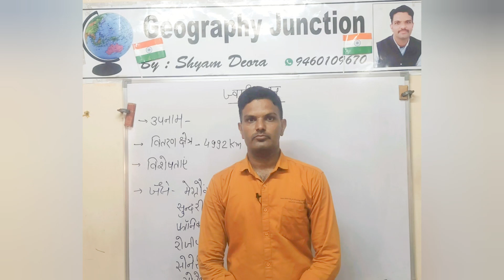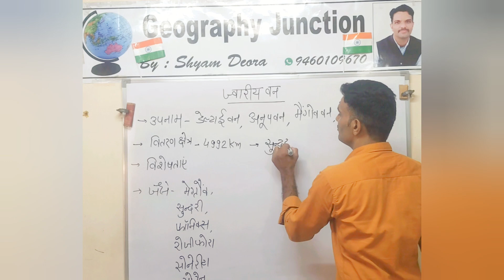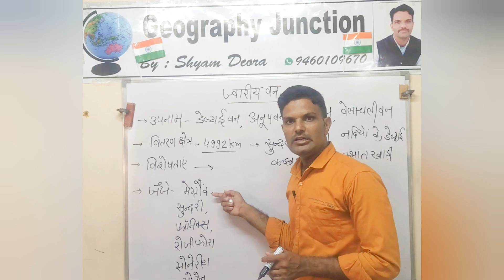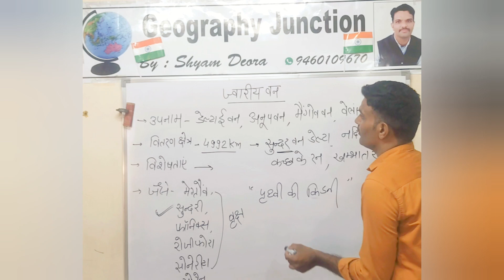ज्वारीय वन या डेल्टाई वन#UGC NET geography#state PGT#KVS PGT#NVS PGT#by -Shyam Deora